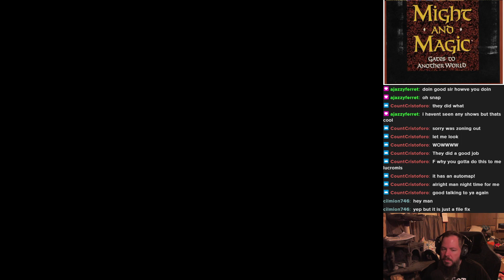Might and Magic 2 Gates to Another World 4